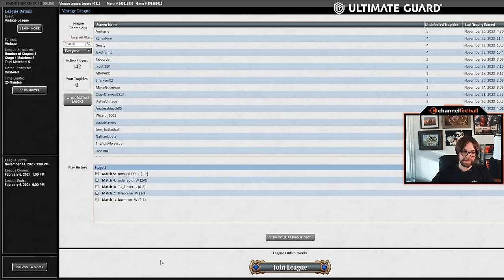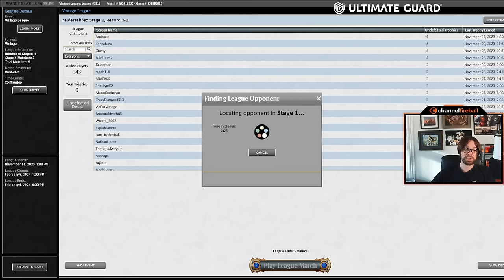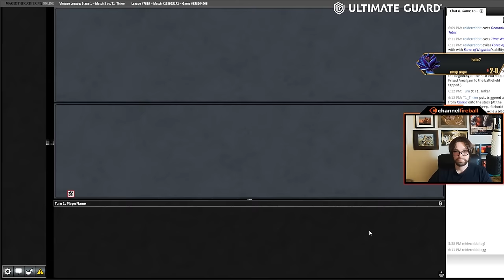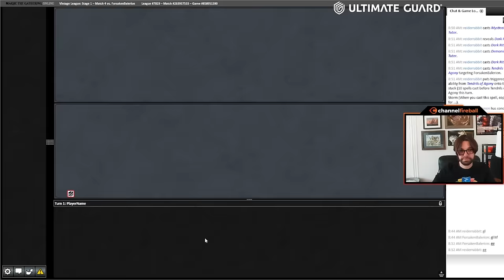Vintage Beseech the Mirror - Why You Shouldn't Underestimate This Deck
Reid's back with more Beseech the Mirror in action, and he's ready to combo some fools in Vintage!